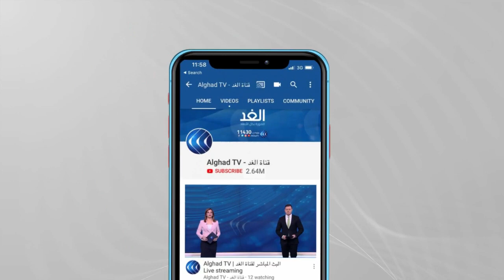صحفي: العلاقات التركية المغاربية قائمة على المصالح الاقتصادية المشتركة رغم بعض الخلافات السياسية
تنامي النفوذ التركي في شمالَ_إفريقيا و في جنوب_الصحراء ، تنامي يصطدم بمنطقة نفوذ تاريخية لـ#فرنسا، ما ينذر بتوتر أكبر في العلاقات بين أنقرة وباريس... المزيد من التفاصيل يتحدث من اسطنبول أوكتاي يلماز الكاتب الصحفي، ومن باريس هلال العبيدي الباحث في العلاقات الدولية، ومن الجزائر الدكتور زهير بوعمامة أستاذ العلوم السياسية، مع محمد المغربي، عبر برنامج مدار الغد.